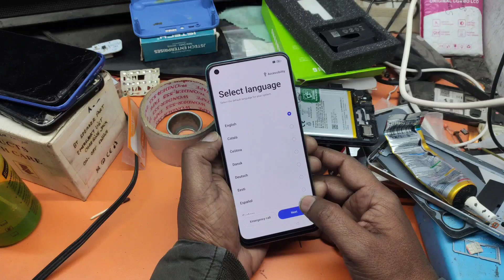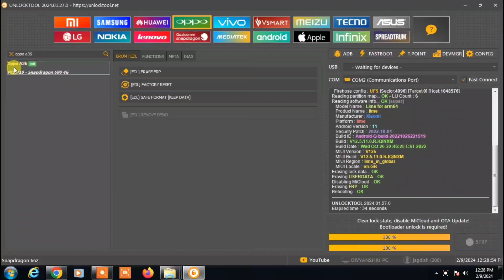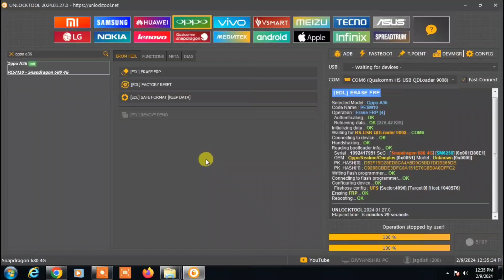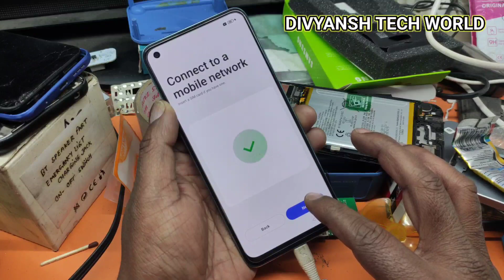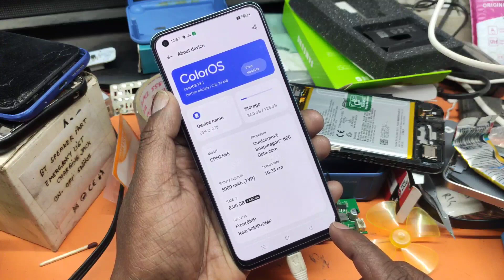Oppo A78 (CPH2565) Frp Remove One Click Unlocktool